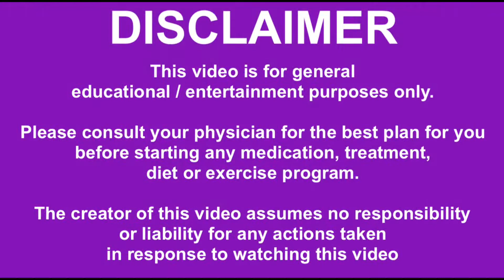Ozempic Weight Loss Update | Before and After | Ozempic Weight Loss Results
I’m checking in with my Mature Diva family with my Ozempic weight loss update and Ozempic journey.

I’m down 55 lbs!  I fought depression after losing my beloved pet "Baby Girl", but I'm better now and thinner. I kept it real in this short video that I'm sharing with you, so watch to the end, please. I'm tracking my food intake, mood, and feelings in my new journal.  Get yourself a copy and grab a copy for a family member or friend. We need to support one another and journaling is so therapeutic. (see details and link on the journal below).  I've suffered through PCOS, pre-diabetes, and now menopause.  You know what they say - You can't have a testimony without a test.  I'm sharing my journey and my weight loss weigh in.

Chapters:
00:00 Introduction
00:29 Empowering Health, Wealth, and Mindset
00:43 Highest recorded weight - 228 lbs.
01:11 Rhonda goes on Ozempic
01:20 Rhonda is at 50 lbs. down
01:30 Rhonda is at 55 lbs. down
01:44 Battling depression
01:58 Ozempic and my appetite suppressant
02:18 Using walking to battle depression.
02:42 Celebrating 55 lb. weight loss. (I now weigh 173 lbs).
03:05 Rhonda Gets into Size 10 Jeans
03:40 Only 4 lbs. away from the 160 range
03:53 Send me questions on Ozempic, my appetite suppressant, and What I Eat In a Day
04:13 My Diabetic Food Tracker and Journal
05:03 The Mature Diva Channel hits 200,000 views

Do you need a food tracker and journal?  I've developed one specifically for people on this journey, who need to have detailed conversations with their physicians to develop the right plan for them.  You can get it 24/7 at Amazon - Here's the

The Mature Diva community is the hub for issues that affect us as grown women. I will feature products and services that cater to the Mature Diva lifestyle.